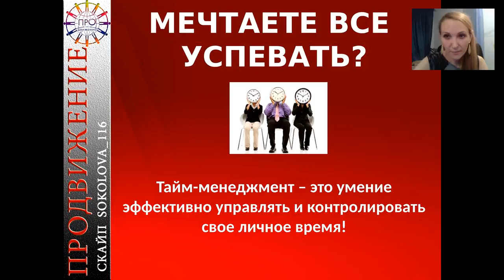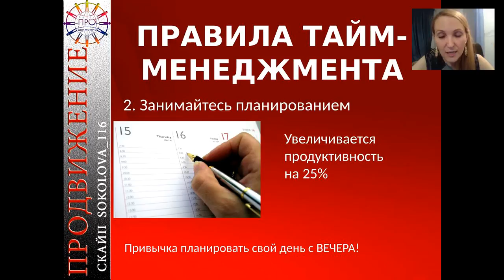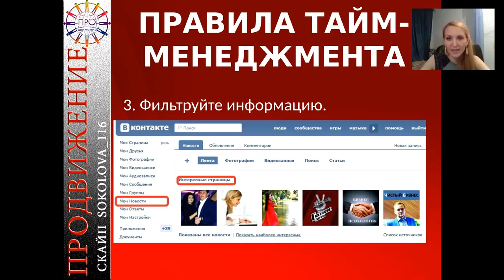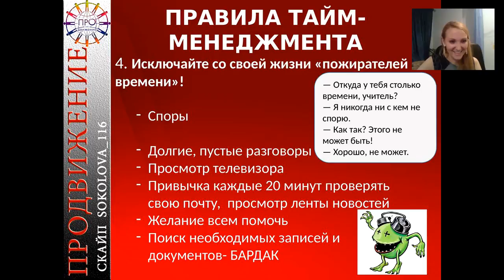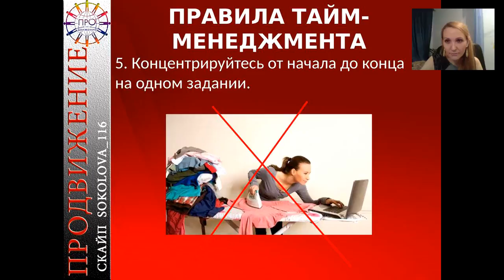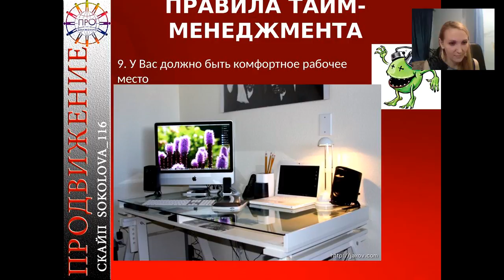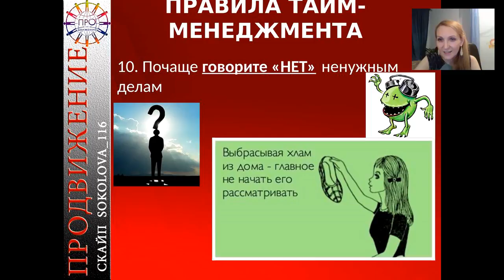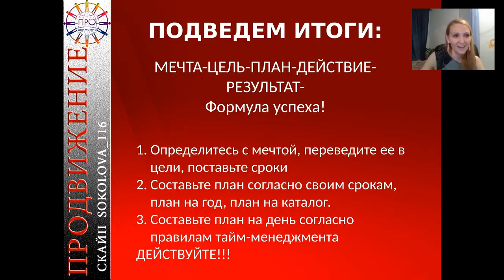Тайм менеджмент 27 02 2016 Ольга Соколова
Тайм-менеджмент или как все успеть от Ольги Соколовой. Тайм-менеджмент помогает грамотно распределить ваше время. Тайм-менеджмент поможет сделать день продуктивным, бизнес более прибыльным. Тайм-менеджмент поможет съэкономить одну треть вашей жизни.
Мои контакты:
Мой скайп: Sokolova_116